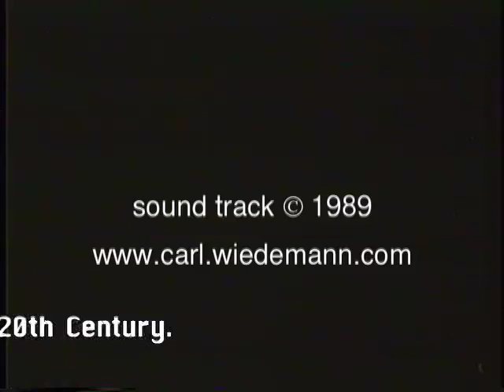Bertrand Russell: a collage film (original upload)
16mm stock footage combines with home-made Industrial Disco for inflated masculine posturing then derails at the half-way point and becomes a tribute to British philosopher Bertrand Russell. A critique of the Military Industrial Complex and its psychological implications for sentient mammals seems to have crept in as well.
(this is the original upload from 2008. In 2012 a moderately higher resolution version was uploaded to this channel with the title: Bertrand Russell: a collage film re: Military-Industrial Complex).
The audio track has samples (including the electric guitar) played from a E-mu Emulator 2 sampling keyboard. There's an acoustic kit generating the basic percussion bed.
The film is composed of 16mm stock footage transferred to 3/4" video for editing in the spring of 1989.